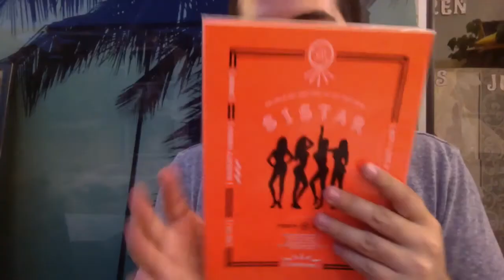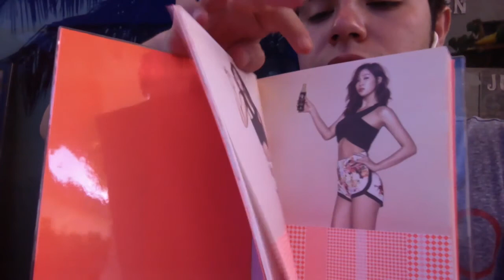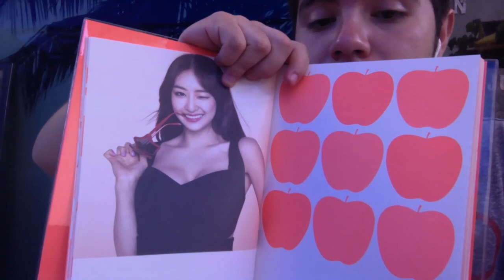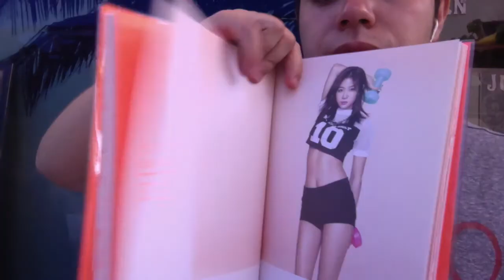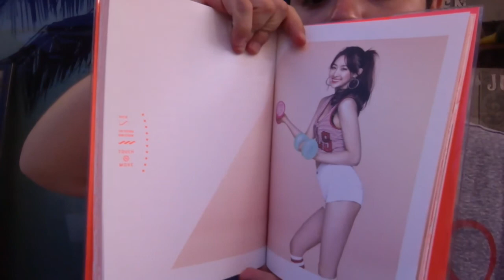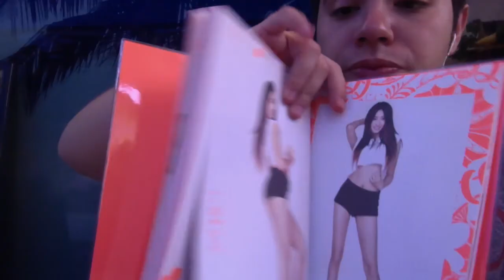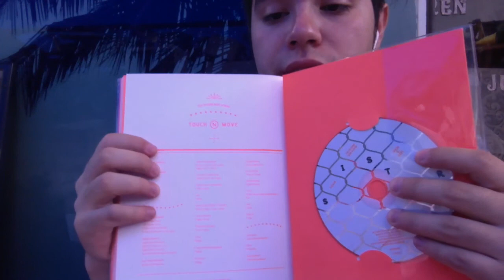SISTAR "TOUCH AND MOVE" UNBOXING VIDEO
Hi guys!!! i got my sistar album and wahhhhh i got group photo card wooot!!! love touch my body and but i love you so good!!!